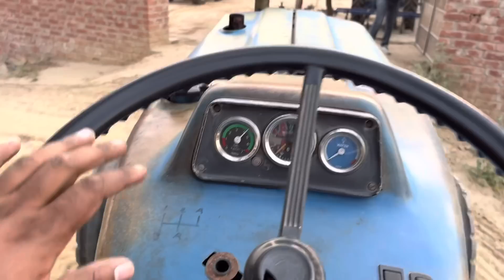ਜਿਹੜੇ ਖੇਤਾਂ ਦੀਆਂ ਪਹੀਆਂ ਤੇ ਸਾਇਕਲਾਂ ਤੇ ਘੁੰਮਦੇ ਸੀ ਉੱਥੇ ਤੱਕ ਅੱਜ VIP ਗੱਡੀਆਂ ਆ ਰਹੀਆਂ ਧੂੜ ਤਾ ਫੇਰ ਉੱਡਣੀ ਹੀ